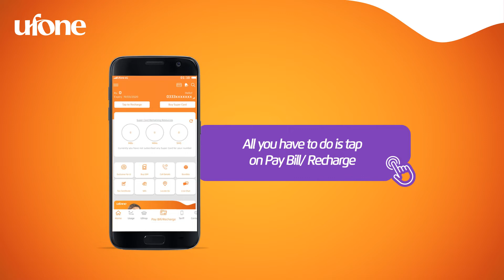Ufone Online Payment